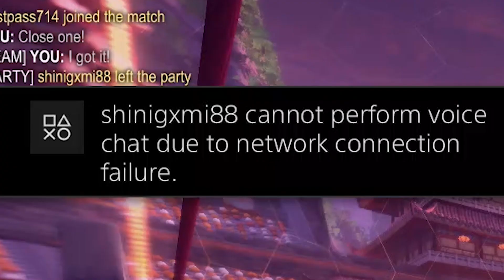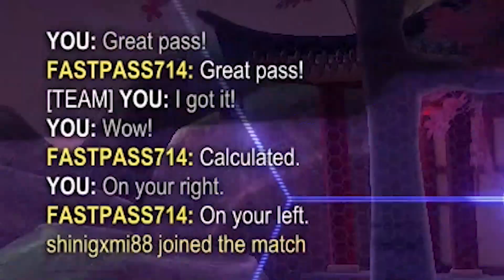Rocket League E3 | A NEW MEMBER TO THE FAITHFUL MALE COMMUNITY HAS ARRIVED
We got a youngin' in here trying to prove his faithfulness to me and Isaac? Can he prove himself? Enjoy the video :)